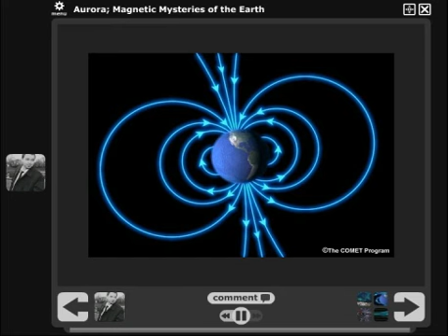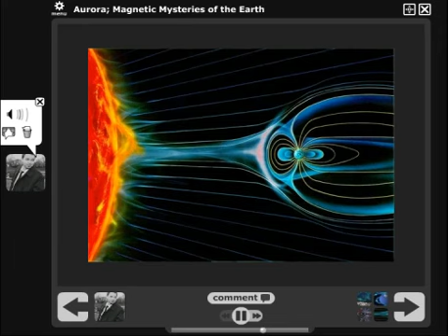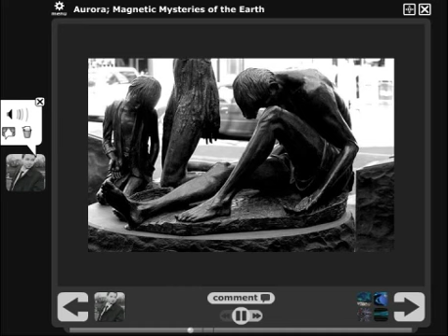Aurora; Magnetic Mysteries of The Earth Part 1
My ISU for Space and Earth Sciences last term. full of interesting info on flux ropes and a variety of interesting topics related to the Aurora Borealis or Northern Lights and what are some of the practical uses for the phemomena. I hope you like it, for any questions, comments or concerns feel welcome to write :)